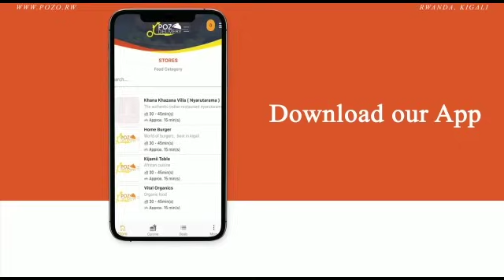Biteye agahinda/Sean Brizz avuze agahinda yatewe n'abantu/Niwe wakoze abayuda/Aririmba neza cyane